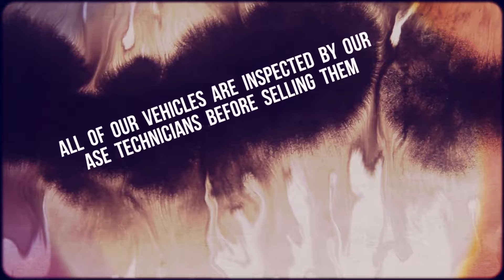Schirras Auto Inc